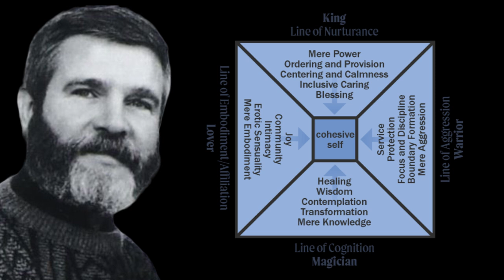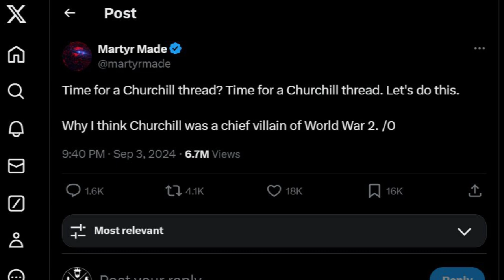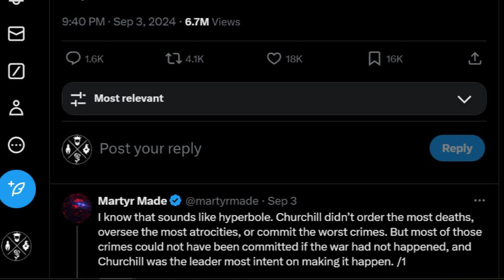Was Winston Churchill a hero or a villain of history?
Take the free masculine energy test to discover your Lover archetype

📘 Warrior, Magician, Lover, King: A Guide To The Male Archetypes Updated For The 21st Century: A guide to men's archetypes, emotions, and the development of the mature masculine in the world today 🛒

Explore the complex legacy of Winston Churchill, often celebrated as the savior of Britain during World War II, yet criticized for his imperialist tendencies and personal flaws. This video delves into the debate surrounding Churchill's character, examining Robert Moore's perspective on cultivating warrior energy.

A quick 5-minute survey that will reveal how balanced you are in each of your masculine energies of the king, warrior, magician, and lover.

Learn practical ways to work with the masculine archetypes for personal development with Masculine Energy Blueprint program